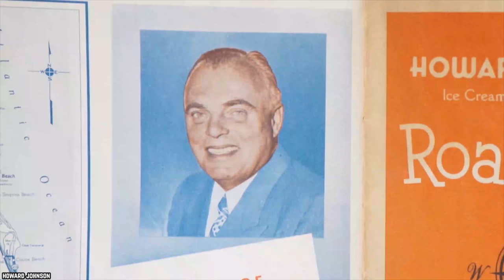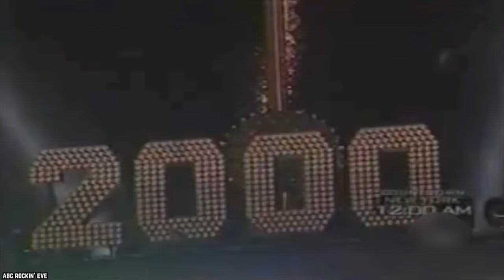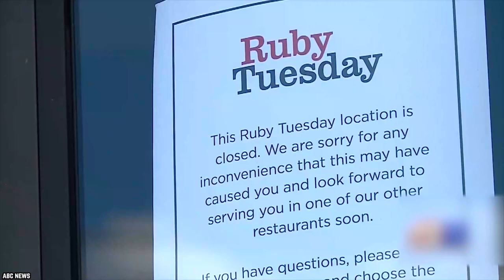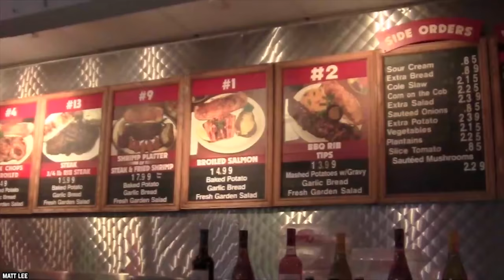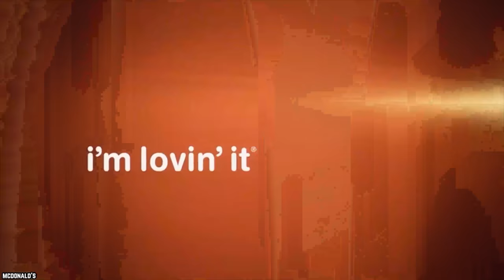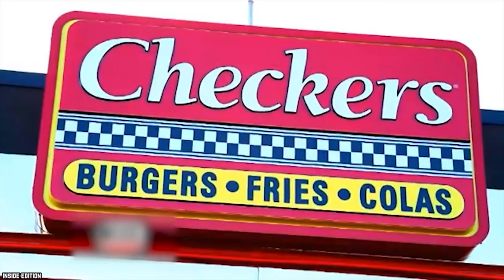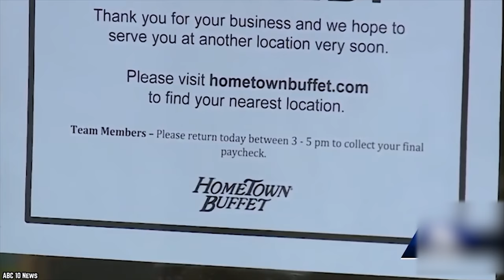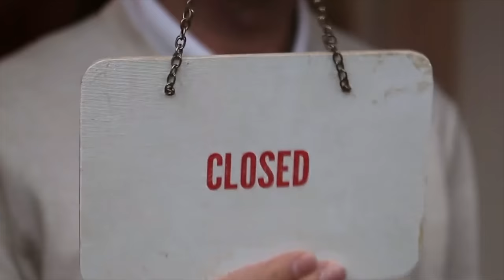10 Restaurant Chains That May Not Survive 2020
List of the top 10 restaurant chains that may not survive 2020. These beloved restaurant chains we might sadly lose in this year 2020 economic crises. Can't say for certain that these businesses will be gone.

Sometimes, the places we like to eat aren't meant to be around forever in the USA. For many of us, the restaurants we love can do no wrong. The connections we have aren't always based on quality; sometimes they're based on novelty and nostalgia. But for these ten restaurant chains, the coming year might just mean the bitter and inevitable end. Here are 10 Restaurant Chains That May Not Survive 2020 in the United States of America.

Here are some chains in America that might be closing in 2020 unless things turn around in the economy and public health. Will these restaurant chains survive this year? If you enjoyed this video list of our beloved restaurant chains we might sadly lose in 2020 economic and social health crisis. Comment

TIMESTAMPS:
0:28 Howard Johnson's
2:27 Boston Market
4:12 Ruby Tuesday
5:31 Tad's Steaks
6:33 Baja Fresh
7:43 Red Robin
8:39 Friendly's
10:12 Checkers Drive-In and Rally's
10:58 Hometown Buffet
12:45 Tim Horton's

SUMMARIES:
- Howard Johnson's still looks like something out of a Norman Rockwell painting.
- Boston Market is still quite young compared to many of the restaurant chain giants but has been around long enough that it shouldn’t be experiencing problems like this.
- It seems that lovers of this chain may very well soon be singing Goodbye Ruby Tuesday before year's end.
- For a restaurant that had breakfast, lunch and dinner covered, it's puzzling that Tad's Steaks couldn’t maintain a consistent clientele, especially in Times Square.
- It may not be long before Baja Fresh is gone and forgotten.
- The Red Robin Burger actually won several Zagat awards, at one time.
- Friendly's came into being 85 years ago, and they currently have 157 locations.
- Checkers and Rally's were the true definition of the term "fast food," as they served the essentials: burgers, fries, milkshakes and hot dogs.
- Hometown Buffet is owned by Ovation Brands, a company that owns many different restaurant chains including a few other all you can eat restorants like Ryan's Buffet and Old Country Buffets.
- It isn't in Canada that Tim Horton's is suffering. Hardly. It’s in the United States that this restaurant can't seem to make any headway and they aren’t getting any favors from the other fast food giants out there.